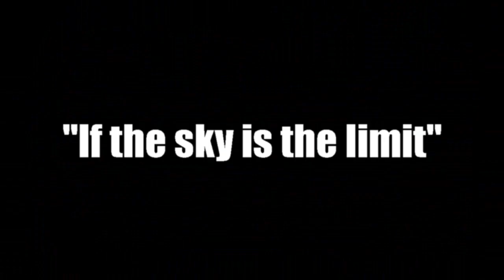Delta Air Force MU - eGreece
(Recruitment Video)

Made for Precious Box, B I T E R
and the entire Delta Air Force MU

Fly high !!

o7

If you are already playing the game,

o7

PnS PRODUCTIONS